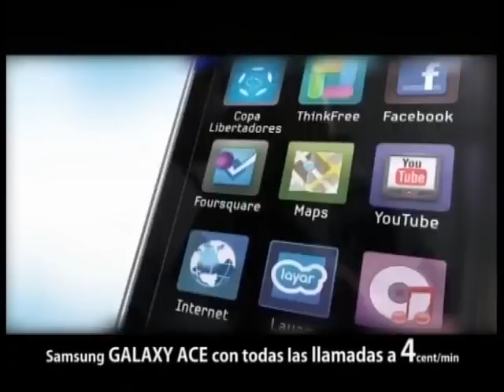Nace la Cofradía "Jesús Coronado de Espinas"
La Semana Santa rodense contará en 2013 con una nueva cofradía, "Jesús Coronado de Espinas". Una hermandad que surge tras un viaje a tierra santa donde nació la idea de conformar este colectivo y que ya cuenta con más de cien cofrades. Los estatutos ya han sido firmados y enviados al Obispado de Albacete para que su aprobación. El cargo de Hermano Mayor lo ocupará Juan Miguel Núñez, Francisco Castillo será el vicepresidente y Carlos del Olmo, el consiliario. Una figura que hace las veces de guía religiosa de la cofradía.